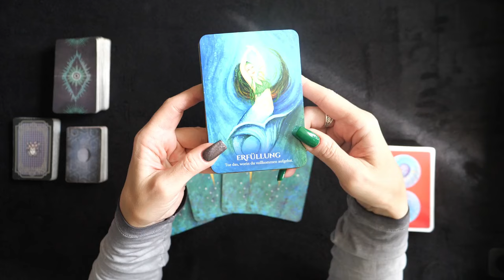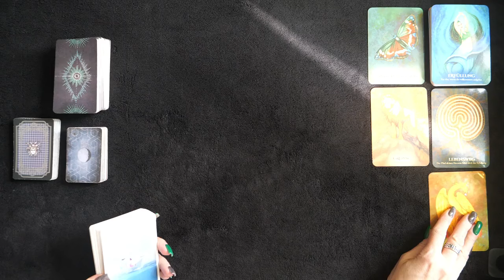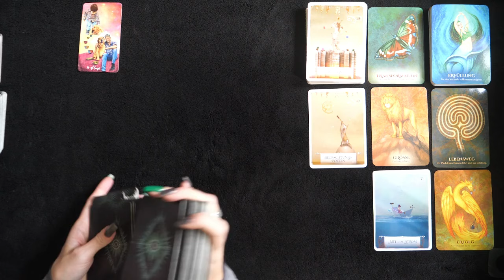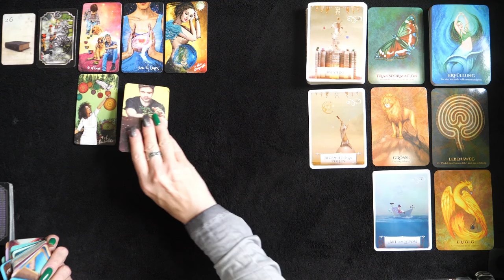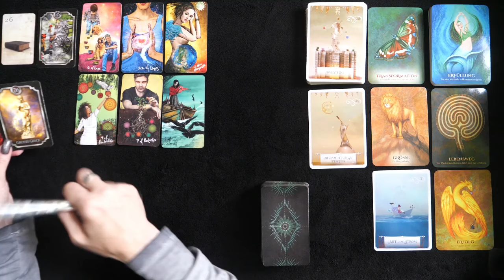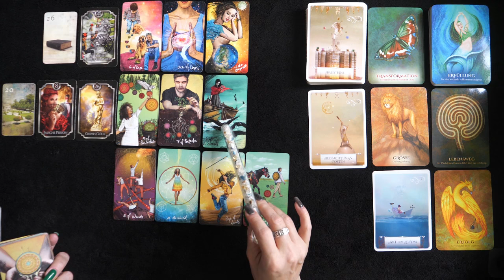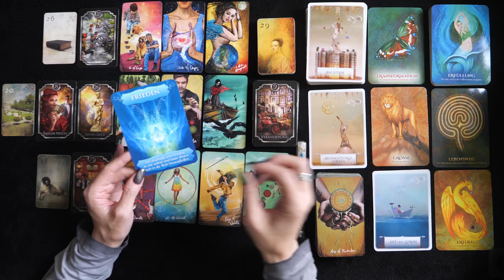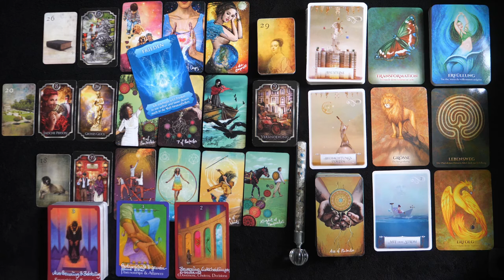Steinbock | Mitte bis Ende September 2024 | Es ist die richtige Entscheidung